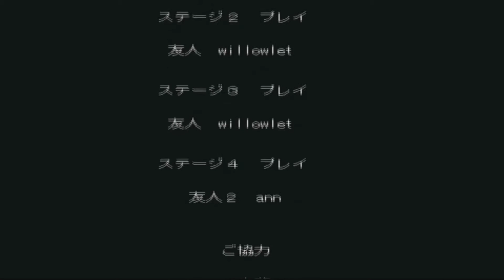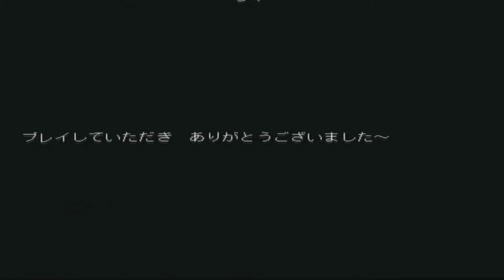Victories Compilation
A compilation of some of my great victories!